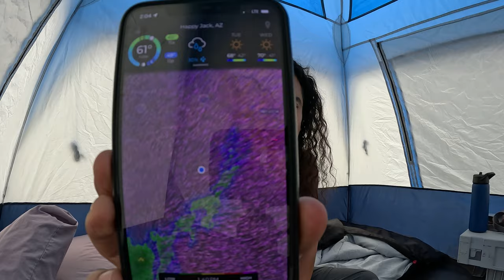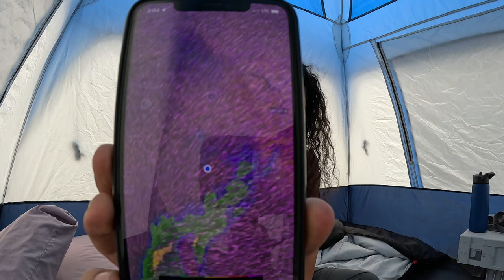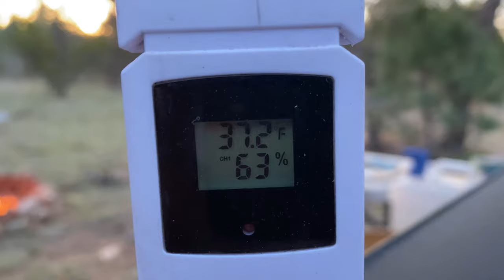Tent Camping in the Wind AND it Rained on Me | I Lucky Still Got to Have a Camp Fire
I head up north to get some cooler weather. Unknowingly my trip ends up being a windy trip. I also get rained on too. Great fully I still got to enjoy a campfire and some peace and quiet.

Check out some of my other adventures:
Campfire Cooking, While Camping in the Forest | Enjoying the Sights and Sounds of Camp and Nature

Camping in the Arizona Desert | Enjoying Nature, a Campfire, and My Time at Camp | Tonto Forest